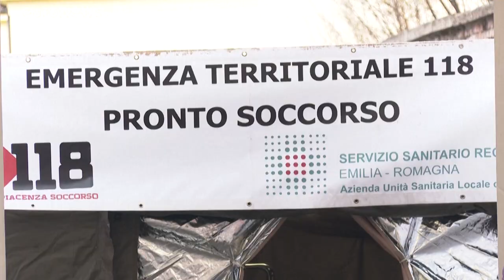COVID-19: Ο «χάρτης» της επιδημίας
Νέα κρούσματα σε πάνω από 40 χώρες-όλες οι τελευταίες εξελίξεις…